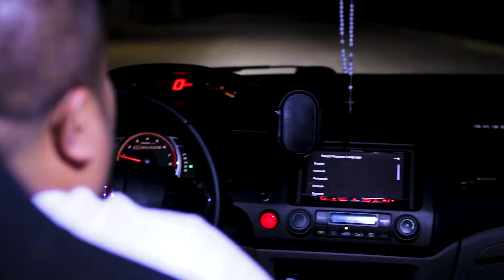Honda Civic FD K20 | Notorious Motorsports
▪️ NOTORIOUS FULL EXHAUST SYSTEM ( SPOON DUAL MUFFLER )
▪️ NOTORIOUS CUSTOM HEADERS
▪️ NOTORIOUS AIR INTAKE SYSTEM ( K&N LEGIT )
▪️ YELLOWSPEED RACING COILOVERS

OPEN MONDAYS-SUNDAYS, from 9AM to 8PM💯👆

We specialize :
🔹 Customized Pipings
🔹 Customized Titanium Pipings
🔹 Customized Intake
🔹 Customized Muffler tips ( Quad Tip )
🔹 Customized Headers
🔹 Turbo Pipings
🔹 Aluminum Fabrications
🔹 Fabrication
   - Metal Works
   - Steel Works
   - Customized & Industrial Trailers
   - Car Trailers
🔹 Car Tint Services
🔹 Mechanical Services
🔹 Performance Parts